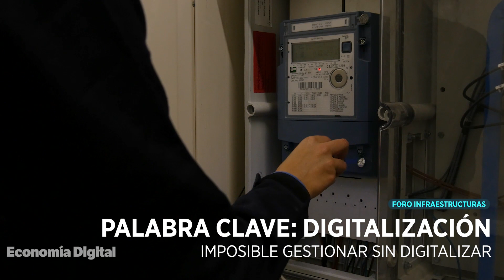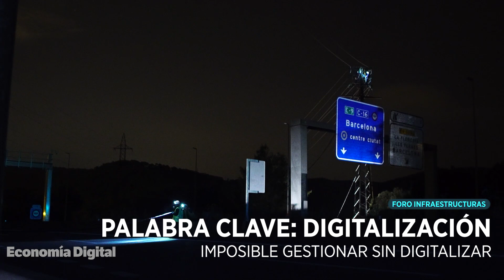La importancia de las redes eléctricas | Foro Infraestructuras ED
El ‘Foro de Insfraestructuras ED’ cuenta con la participación del director general de Infraestructura y Redes de Endesa, José Manuel Revuelta. Uno de los grandes expertos del sector que nos hará una radiografía sobre el actual momento que vive España en esta materia, así como el reto al que se enfrentan las principales empresas.